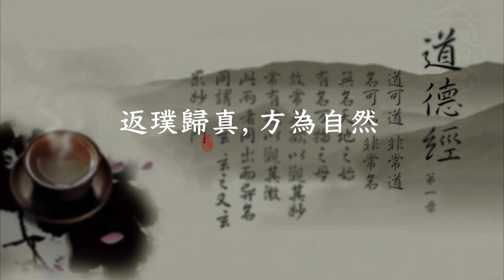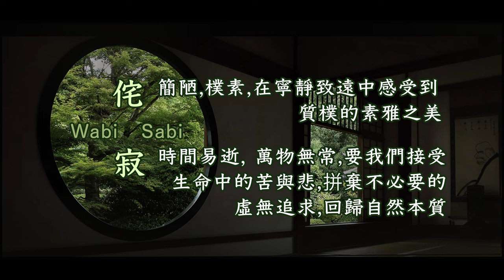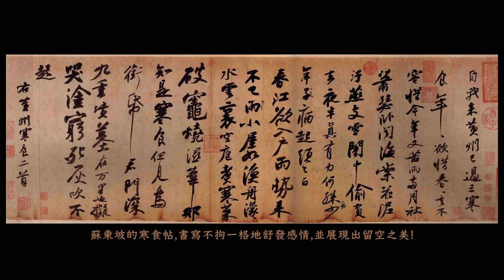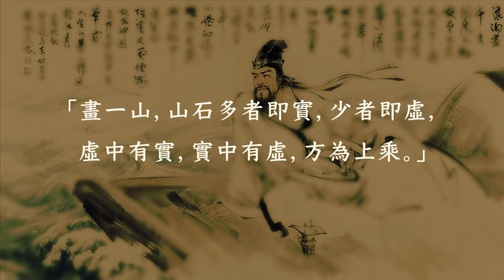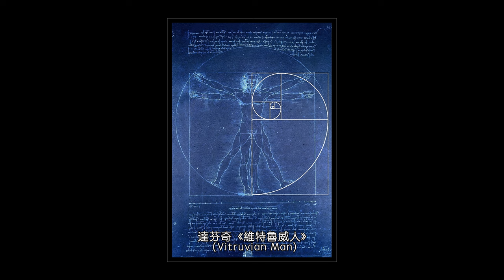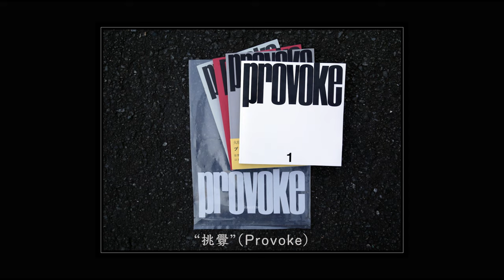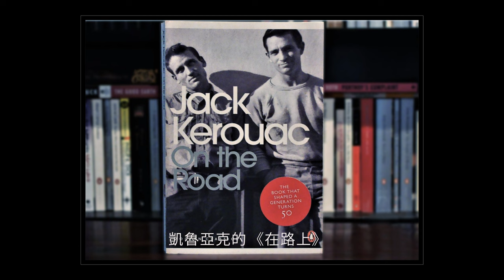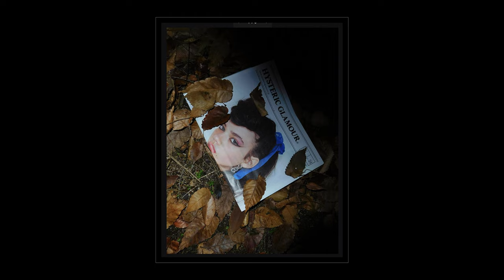攝影大師--森山大道 (攝影大師系列/GreatPhotographer Series) 攝影特區 photoZone /粵語 中文字幕 森山大道 /街頭攝影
日本的「侘寂」美學 與西方的美學觀念大相逕庭:
源於古希臘的西方美學,強調美的本質是理性和智慧、美的標準建基於 數理、秩序、強調邏輯、著重對稱與和諧，美的目的就是追求完美和永恆。
「侘寂」被認為是一種獨特的美學體驗，它把生命的無常性和脆弱性，作為美學價值的一部分。這種美學體驗要求我們放下對完整、完美和永恆的執著，懂得欣賞簡單、不完美的事物，例如滄桑, 破舊的物品、枯萎的花朵,  荒廢的空間…..那些經過時間歷鍊的痕跡。從這些事物的簡陋、粗糙裏去感受…自然的力量…欣賞時間流逝的印記，並且從中體會到一種平和、謙虛與感恩的心境; 從不完美的真實世界中感悟並  珍惜  那生命中的自然美。
日本的「侘寂」美學源於中國 .
森山大道如是說: “與其說攝影是記錄，不如說攝影是記憶，一連串記憶累計的過程。同時也是時間的化石，更是光影的神話。”